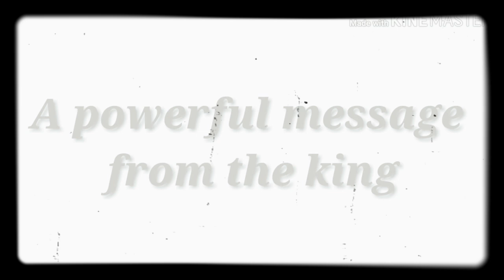Pewdiepie Congratulations (Sad part with sad music)